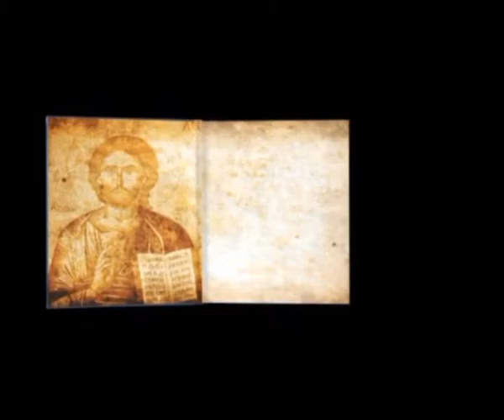E DIELA E PARE E LLUKAIT - Nxenesit e pare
Emision ne Adria Net TV nga Miron Çako